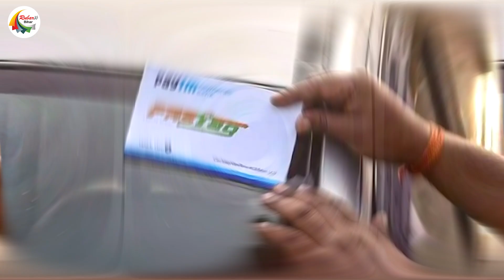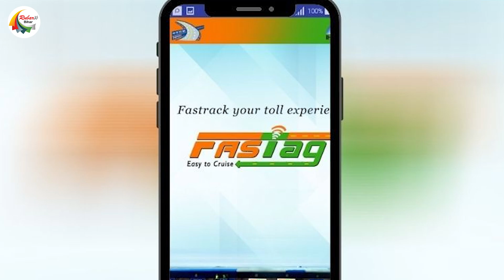फ़ास्टैग का इस्तेमाल करने वालों को ये 5 नियम जानने हैं जरुरी, वर्ना पड़ जाएंगे लेने के देने